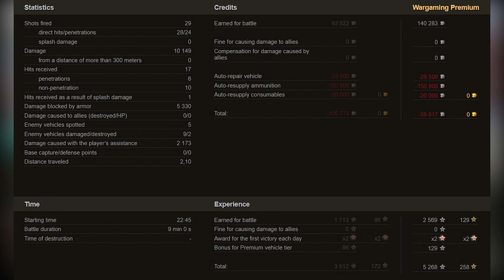NAJDZIWNIEJSZE ZAGRANIE W WORLD OF TANKS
🟩 Nasze klany (OFICJALNE):
Pod rozwój z ogromną ilością rezerw:  PAZIU, -PNF-, _PFF_, -PNL-, PAZIA, WYPAS, CZASY, DOMY, BAZA, ZAKAZ, -PRO-, FALA-, URLOP, SPINA
Pod CW, aby zdobywać nagrody:  APAZ, AP4Z, APAZA
UWAGA! Inne klany to podróbki i SCAMY!